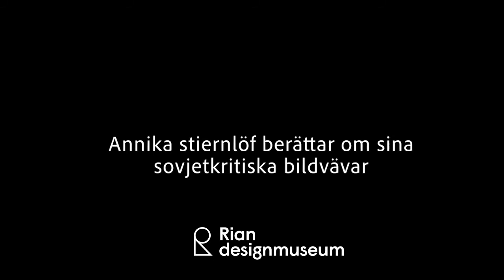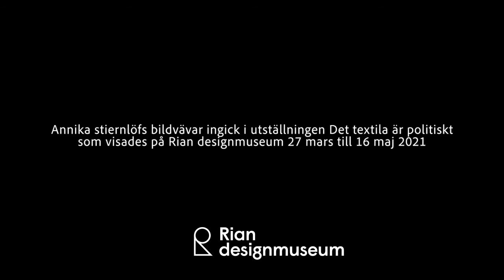Annika Stiernlöf berättar om sina Sovjetkritiska bildvävar.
Annika berättar om sina verk som var en del av utställningen Det textila är politiskt som visades våren 2021 på Rian designmuseum